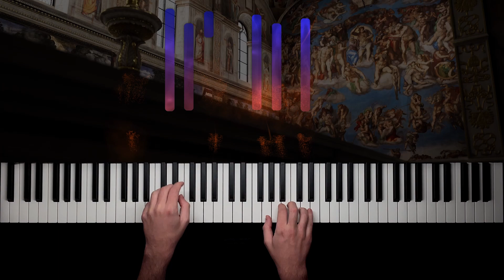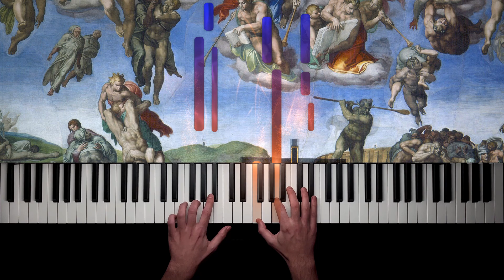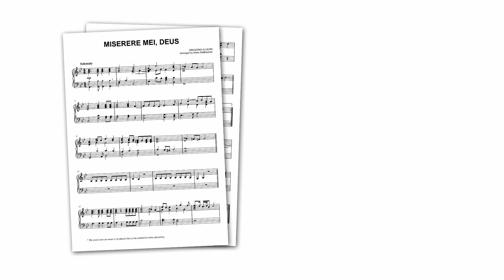Allegri - "Miserere mei, Deus" | Piano Solo Cover + Sheet Music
The secret song from the Sistine Chapel: "Miserere mei, Deus" by Gregorio Allegri!

With this sheet music, you can play "Miserere mei, Deus" by Gregorio Allegri on piano.

It's a carefully created piano arrangement of the famous Renaissance composition.
Allegri composed the setting of Psalm 50 for two choirs in the 1630s (during the reign of Pope Urban VIII) for exclusive performances in the Sistine Chapel.

It was forbidden to transcribe the piece or to perform it anywhere else, creating quite a mystery around it! In 1770, a young Mozart (14 years old) heard the piece during a service in the Sistine Chapel.

Afterwards, he wrote it down completely from memory, establishing his reputation as a musical prodigy.

"Miserere mei, Deus" is a beautiful, solemn piece, and it sounds wonderful on piano!

MY SETUP:

Camera: iPhone 12
Visual effects: SeeMusic
Video editing: DaVinci Resolve